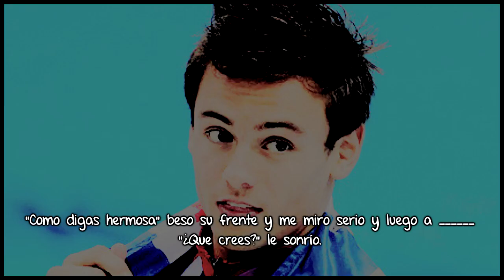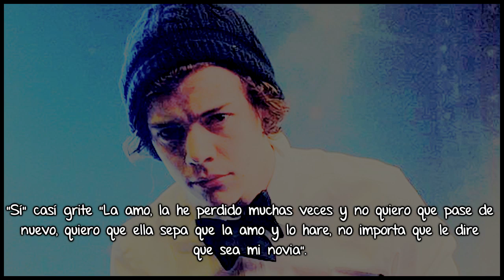Bullied [Harry Styles] Cap26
Corto y todo sdaghasg pero lo siento :c sdghkjasdg*-* Kas me dijo que preguntan mucho por mi :B así que me he hecho un ask.fm no se como se diga y aquí se los dejo apenas lo hice y solo para ustedes, ah que decia, buenoespero les guste, adiós -chelle.